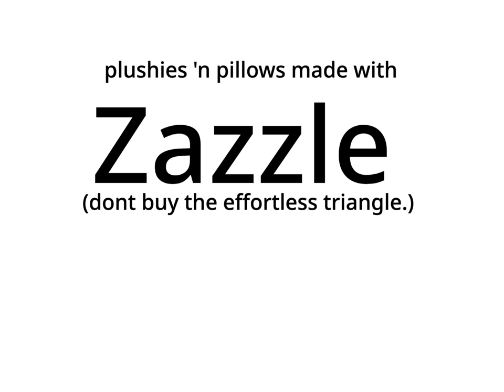poorly made advertizement